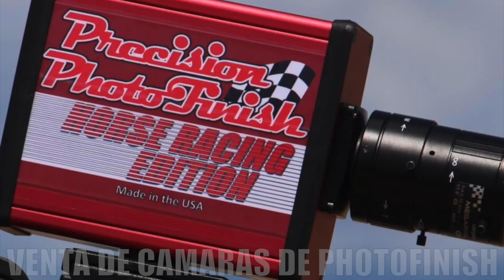El Yankee Cuadra Centenario vs El JP Cuadra 36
El Yankee Cuadra Centenario vs El JP Cuadra 36 en Rancho Los Alamos de Hesperia, California